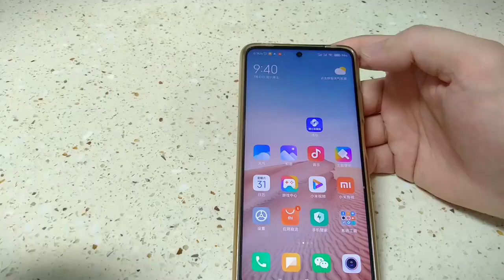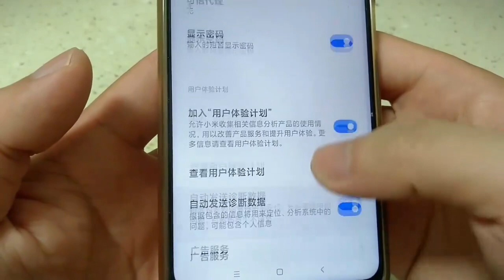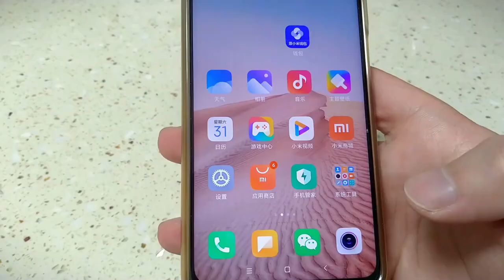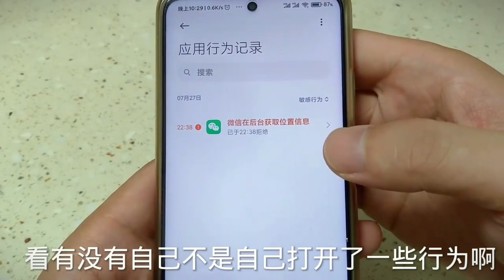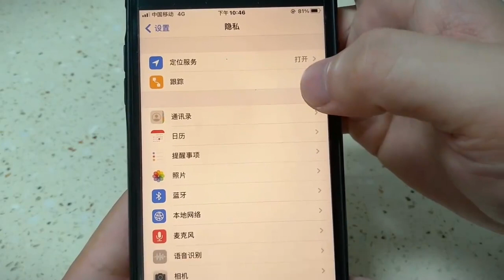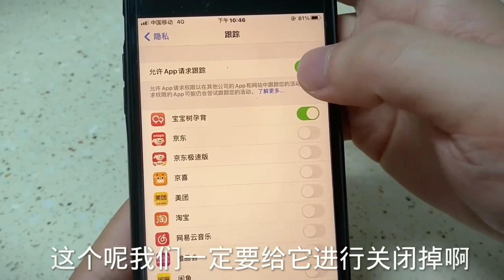手机个性化广告推送如何关闭？,数码,手机,好看视频